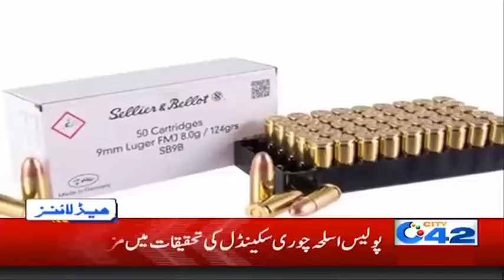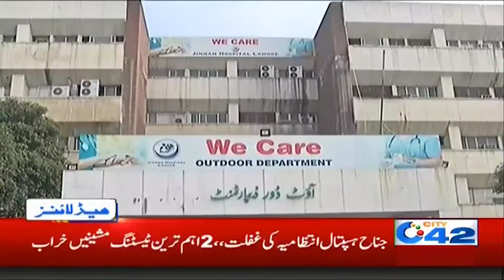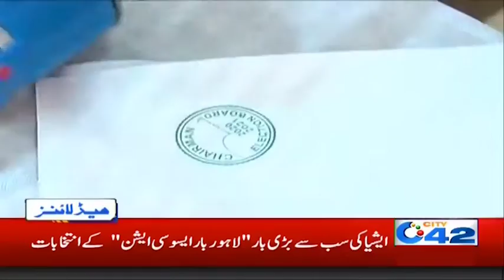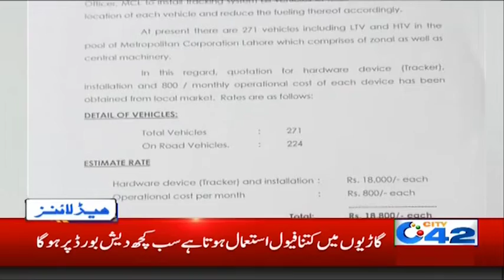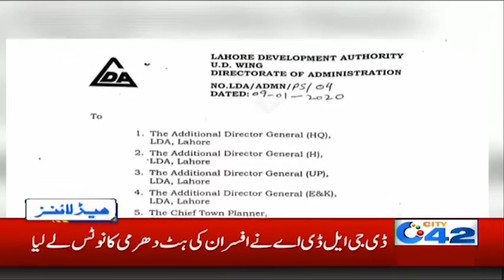7am News Headlines | 12 Jan 2020 | City 42